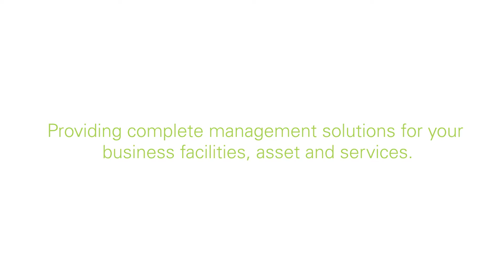Programmed | Our asset and facility management approach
Find out more about our Asset and Facility Management service